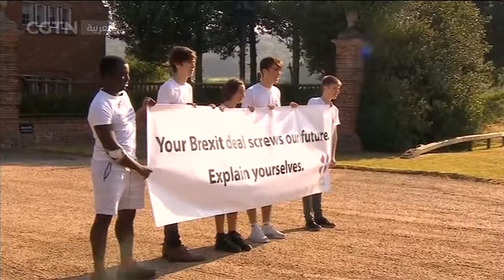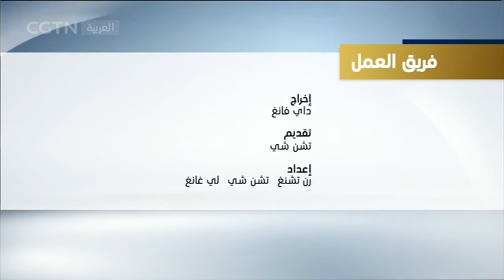الحوار : مخاطر"بريكست" بلا اتفاق